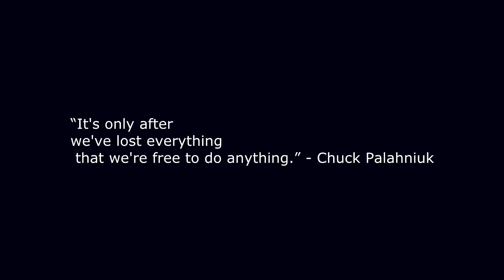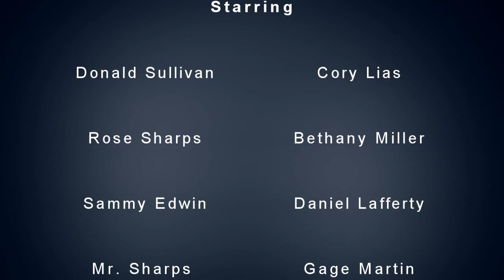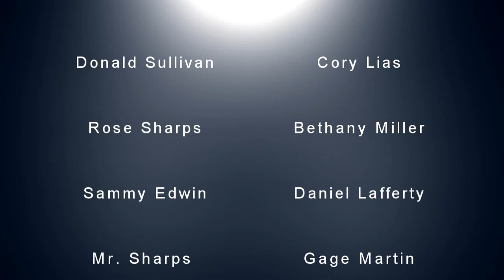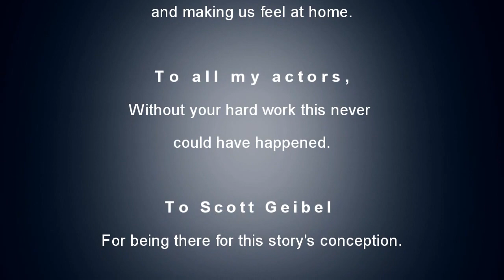Sammy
The story of a man who loses everything, and his friends efforts to console him.

Directed, Edited, and Filmed by: Dan Lafferty